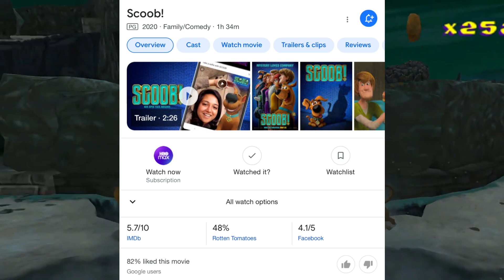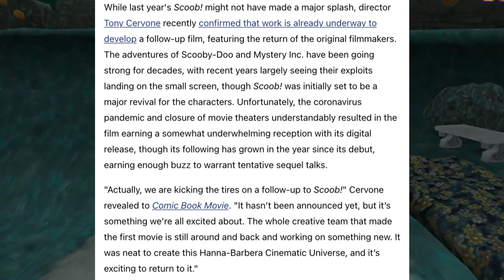A SCOOB Sequel is Coming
Home of the Ring Army💫✨
Mostly Sonic Content Is Welcomed here.